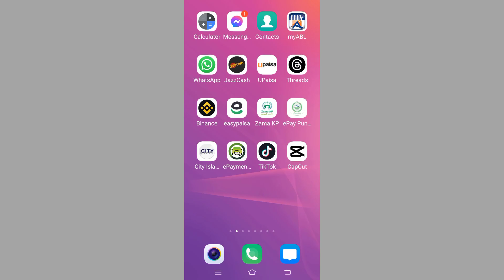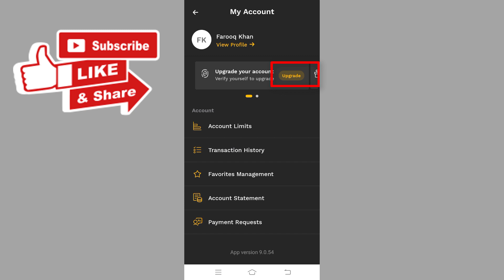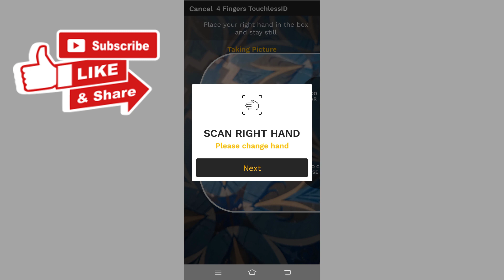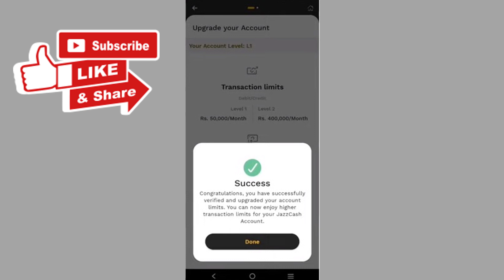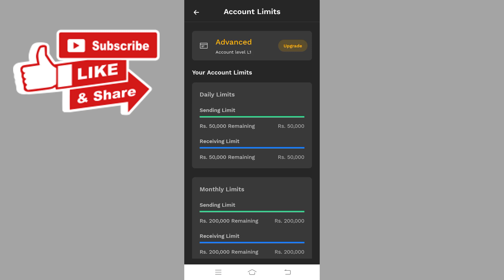How to Verify Jazzcash Account Online | Jazzcash biometric verification online 2023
Today in this video i will teach you how to Biometric verify your jazzcash account online at home with your android mobile.

Following Queries also solved in this video:
In English:
How to biometric verify your jazzcash account online.
How to biometric verify jazzcash account online.
How to verify jazzcash account online.
jazzcash biometric verification online.
jazz cash account biometric verification online

In Urdu:
Jazzcash account biometric verify karne ka tarika.
jazzcash account verify karne ka tarika.
jazzcash account kaise verify karte hain.
Jazzcash account kaise verify kare.

8) How to get loan from Easypaisa app | Easypaisa se loan lene ka tarika | Easypaisa Loan